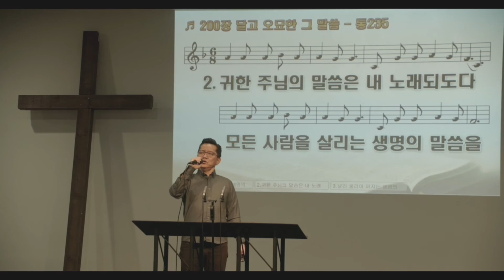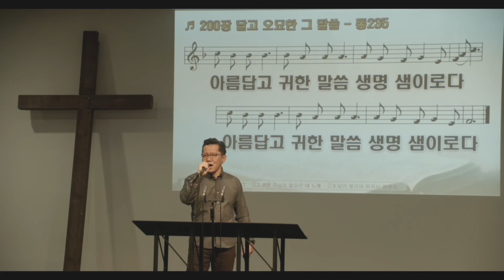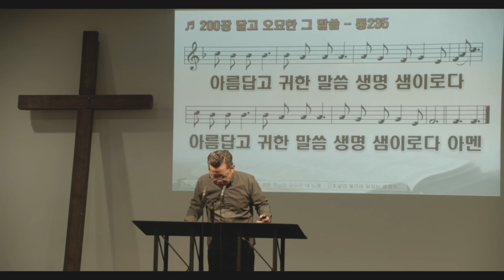성결을 어떡해 읽을까요? 2 102021